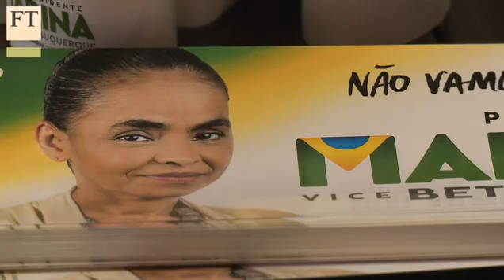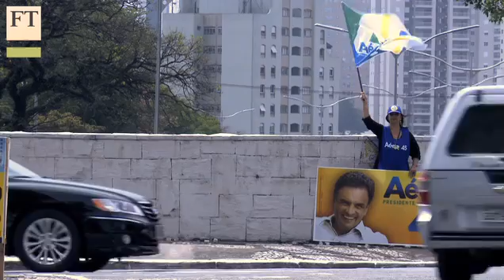Brazil election brings a battle of ideas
Sunday's election in Brazil is partly a battle between two women from different parts of the political spectrum. Joseph Leahy, the FT's Brazil bureau chief, reports as the poll nears